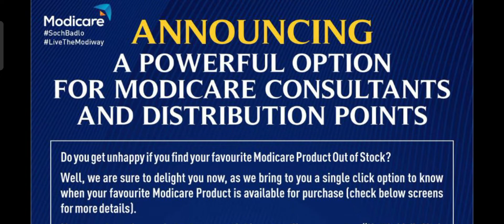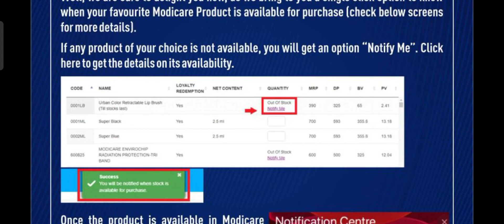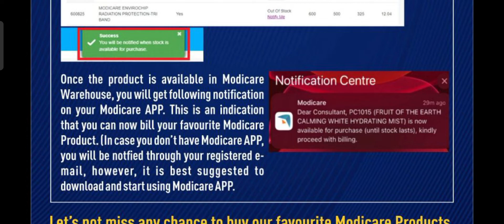GOOD NEWS from Modicare | Modicare New Update for DP owners and Consultants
GOOD NEWS from Modicare | Modicare New Update
Get notified for products availability now
 onwards.
Announcing a powerful option for our Modicare Consultants and Distribution Point that will ensure they don’t miss to buy their favorite Modicare Products. Please share in all your groups.